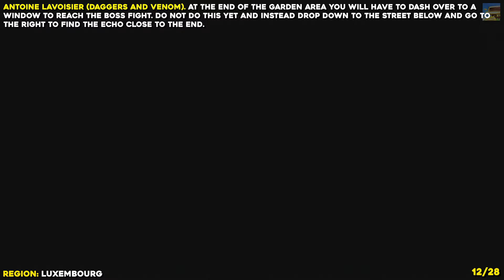Steelrising All Echo Locations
In this guide we will show you the location of all 28 Echoes that can be obtained in Steelrising. These are normally pieces of paper or files that are found on the ground and will be collected automatically when getting close to them. You will need all 3 echoes from each region to save the NPC found at the end of that region.

Timestamps:
- LES INVALIDES
Echo #1 Athénaïs de Vaucanson (Fifteen springtimes) 00:00

- LA CITÉ
Echo #2 The Bishop Of Nancy (A People's Misfotune) 00:34
Echo #3 The Bishop Of Nancy (A Death Machine) 00:53
Echo #4 The Bishop Of Nancy (Volunteer Fever) 01:04

- THE TUILERIES
Echo #5 Jean Sylvain Bailly (The Representatives Assemble) 01:19
Echo #6 Jean Sylvain Bailly (Save Yourself If You Can) 01:37
Echo #7 Antoine Lavoisier (One Last Hope) 02:10
Echo #8 Jean Sylvain Bailly (Final Hearing) 02:31
Echo #9 Athénaïs de Vancanson (Our Reunion) 02:47
Echo #10 Athenaïs de Vancanson (Always at my side) 03:45

- LUXEMBOURG
Echo #11 Antoine Lavoisier (In The Lion's Den) 03:59
Echo #12 Antoine Lavoisier (Daggers And Venom) 04:08
Echo #13 Athénaïs de Vancanson (A Never-ending Nightmare) 04:26

- LES INVALIDES (2ND STORY VISIT)
Echo #14 Athénaïs de Vancanson (The Devil At Our Door) 04:37
Echo #15 Jacques Necker (The Bells Of Saint-Marie) 04:57
Echo #16 Jacques Necker (Forever Separated) 05:32
Echo #17 Jacques Necker (Sacrilegious Thoughts) 05:54

- MONTMARTRE
Echo #18 Choderlos de Laclos (De Profundis) 06:04
Echo #19 Choderlos de Laclos (Vice And Privilege) 06:18
Echo #20 Choderlos de Laclos (A Fallen Prince) 06:44

- THE BASTILLE
Echo #21 Sanson (A Prestigious Assignment) 07:16
Echo #22 Sanson (A Sinister Farce) 07:25
Echo #23 Sanson (The Work Of Tyrants) 07:44
Echo #24 Athénaïs de Vaucanson (Farewell, Pretty Dancer) 08:15

- VERSAILLES
Echo #25 Madame de Polignac (The Long Night In Meudon) 08:25
Echo #26 Madame de Polignac (A Foolproof Plan) 08:38
Echo #27 Athénaïs de Vaucanson (A Charming Show) 08:54
Echo #28 Madame de Polignac (New Plans) 09:18